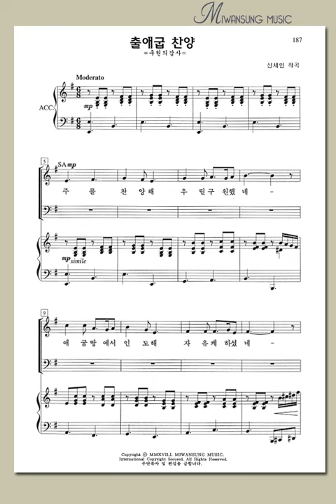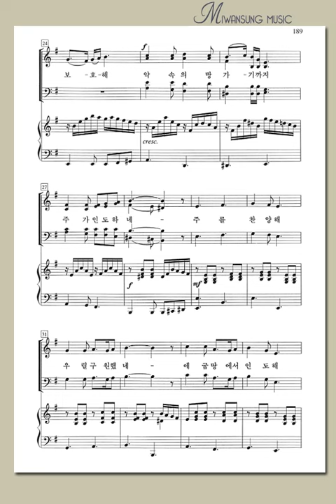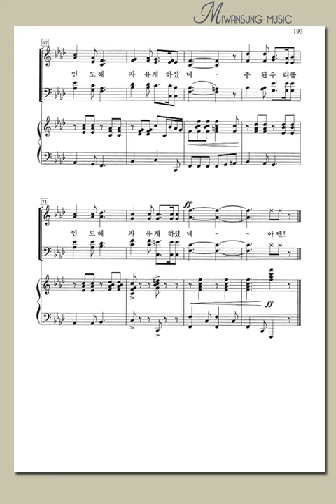쉽고 은혜로운 찬양4집 / 출애굽 찬양 / 알토파트